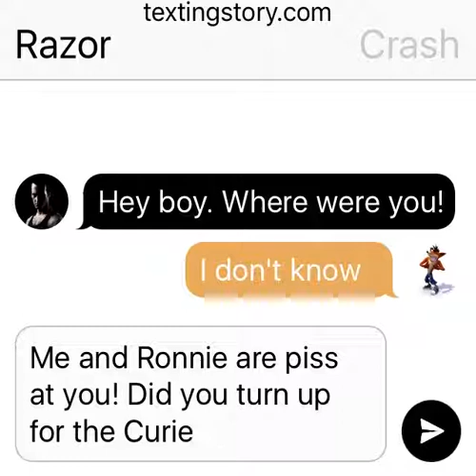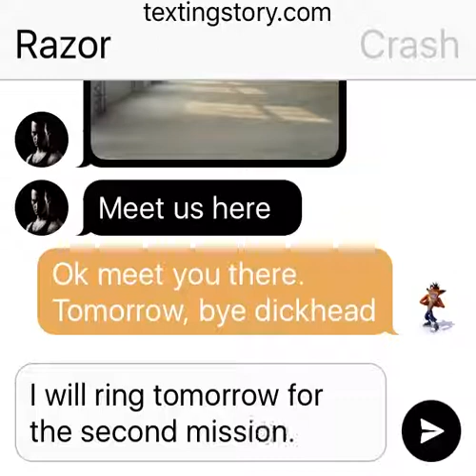Razor taking to crash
I do not own Razor or Crash or the pictures either. Please don't take it the wrong way.